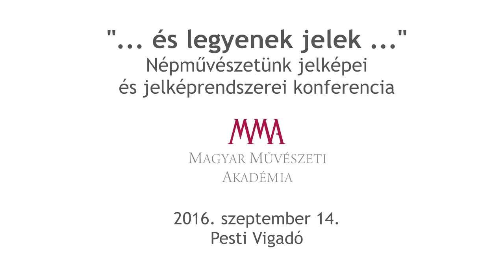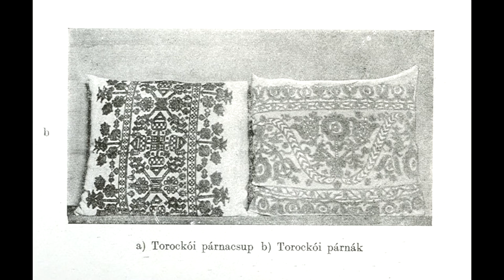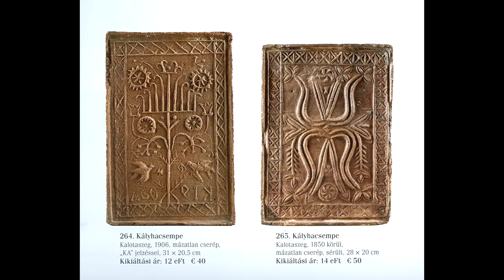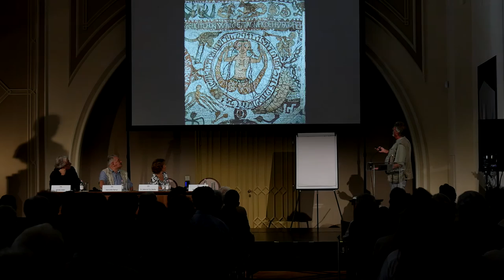Jankovics Marcell: Világfa, villa, villő - előadás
Az előadó az MMA akadémikusa, művelődéstörténész, filmrendező

MMA, 2016